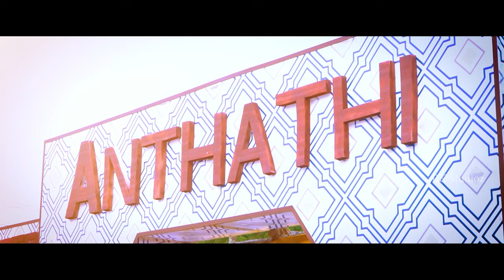K.A.P VISWANTHAM GOVT MEDICAL COLLEGE ANTHATHI 23 TRICHY Graduation Ceremony / RK studioz trichy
K.A.P Viswanatham Medical Collage Trichy
GRADUATION CEREMONY -2023
ANTHATHI 23"
Event by Twilight Entertainments
photography RK STUDIOZ Trichy - 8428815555